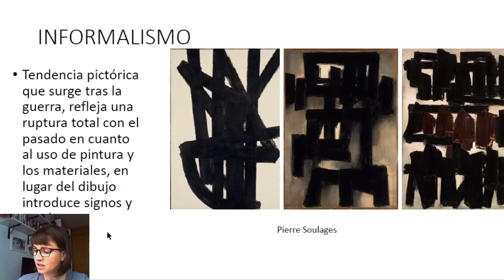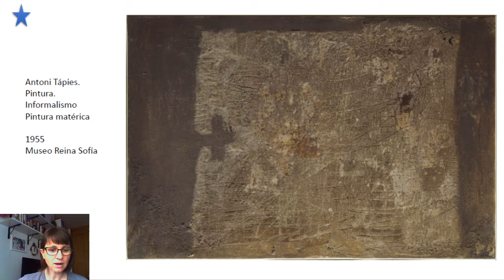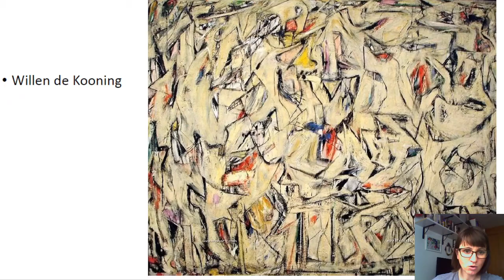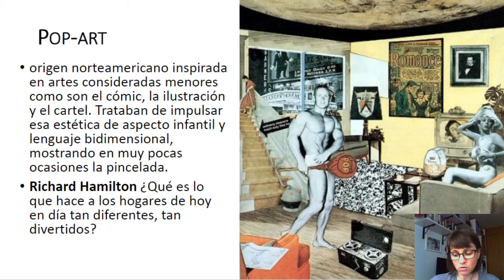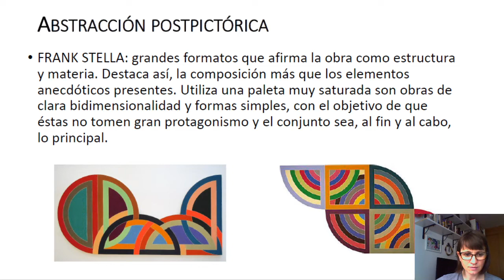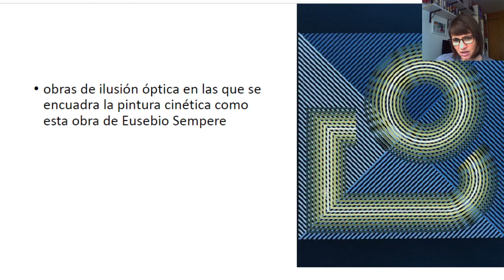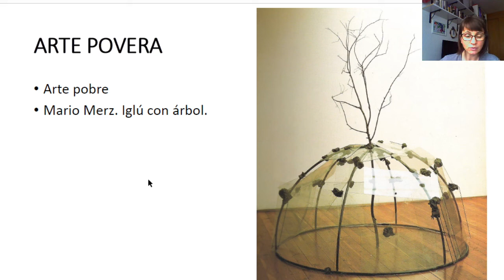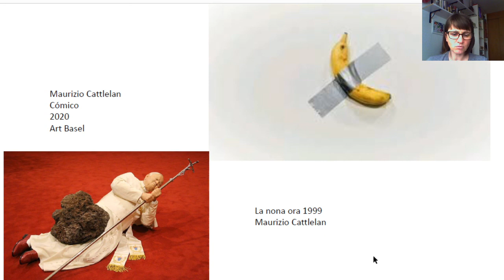Pintura 2 2 siglo XX